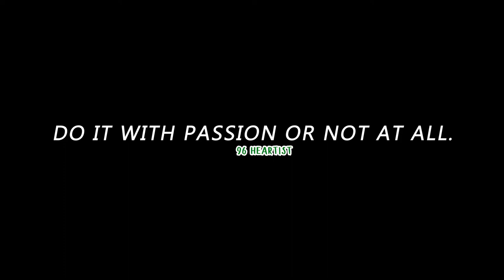Acrylic Painting GEMMA CHAN | ETERNALS SERSI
Acrylic Painting PROCESS
using acrylic paint with expressionism style

Sersi is a member of the community of genetically-engineered Eternals who came to Earth. She was created alongside the other Eternals by the Celestials, and sent by Arishem the Judge to Earth in 5000 BC to protect the humans from the Deviants. Gemma Chan is a British actress and model. She is best known as an actress in Fantastic Beasts and Where to Find Them, Crazy Rich Asians and Captain Marvel.